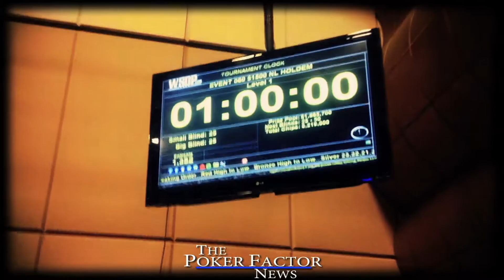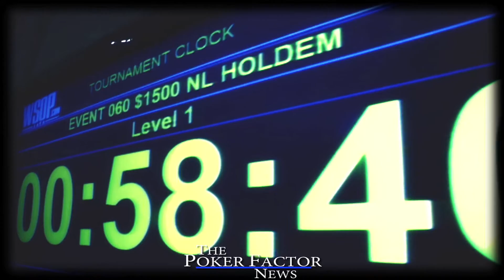WSOP2014 Italian Poker Team 2014 Day1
L'Italian Poker Team a Las Vegas per i Campionati del Mondo di Poker. Sono 16 i giocatori che difendono i colori azzurri della Nazionale Italiana nata dalla stagione ISOP.
Tra loro: Fabio LUPINETTI, Valerio COCCIONI, Roberto GODINA, Luigi ANNIS, Paolino VIRCIGLIO, Fortunato FESTA, Enrico MOSCA, Roberto MUSU, Roberto RICCIOTTI, David BRAVIN, Matteo PRIMIANO, Mario ALBANESE, Massimiliano GRECO, Cristian Viali, Alessio PILLON e Manlio GASPAROTTO.